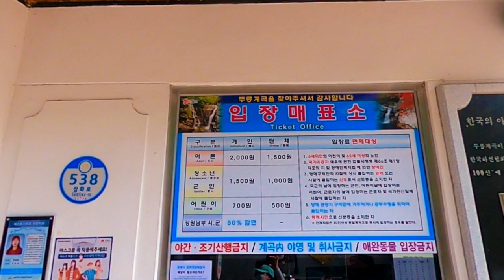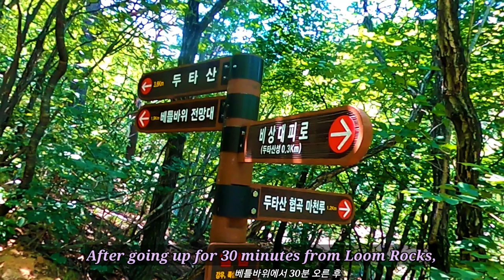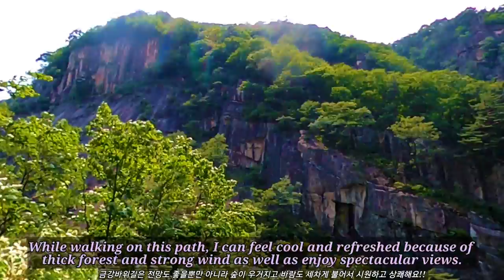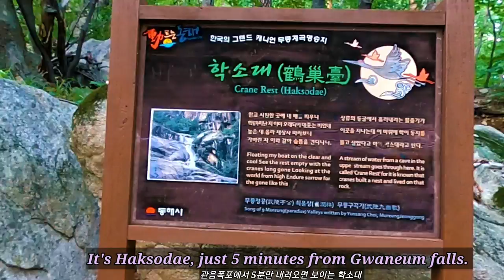Duta Mountain of Korea - Spetacular Gorge, Rocks and Waterfalls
This video shows beautiful Duta Mountain of Korea.  It has many spectacular gorge, rocks and waterfalls.

Drone :  June 20th, 2021